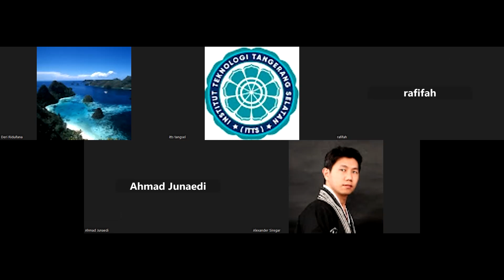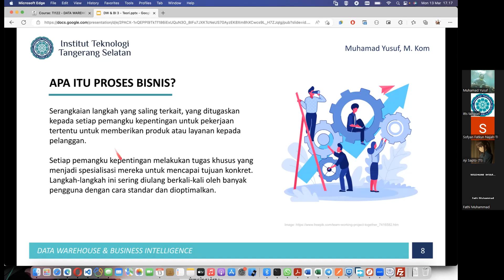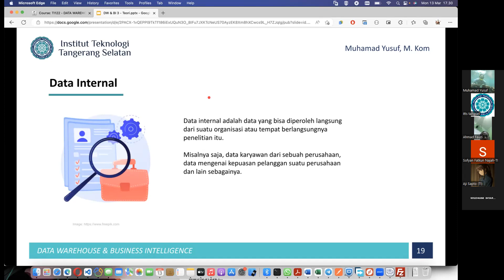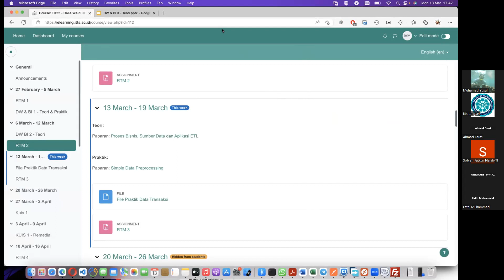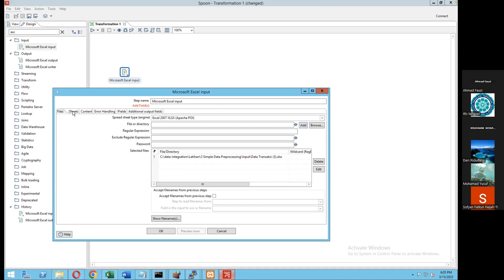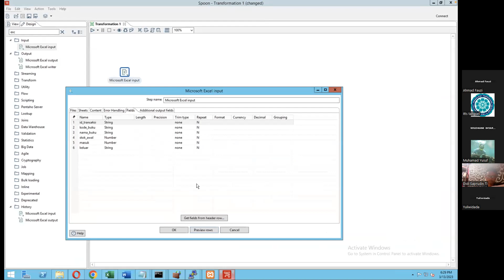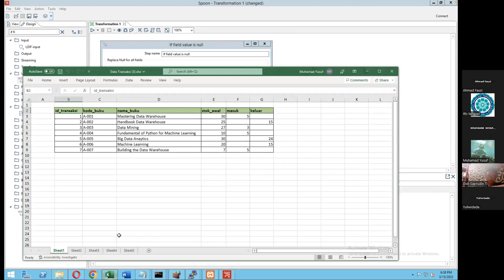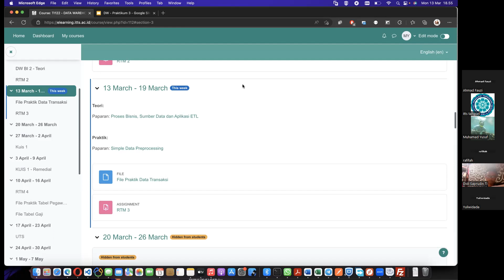2023-03-13 Data Warehouse & Business Intelligence - Kary